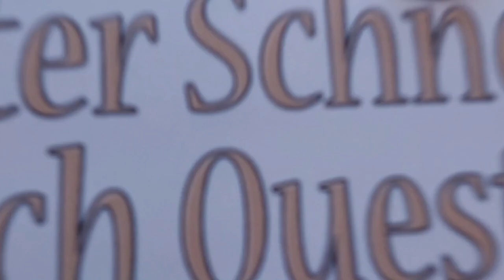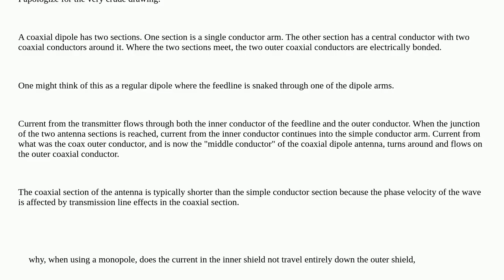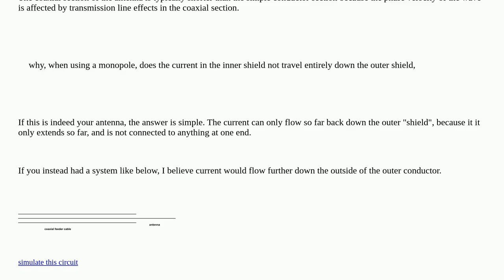Electronics: Why aren't baluns needed for a monopole to unbalanced coax connection?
Why aren't baluns needed for a monopole to unbalanced coax connection?

A special thanks goes out to the community

  emc transmission-line balun antenna coax